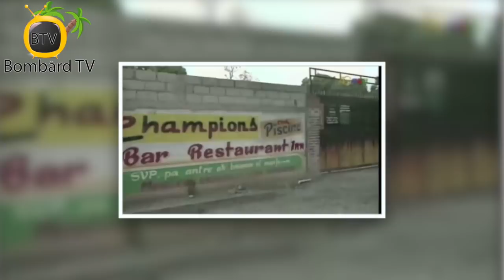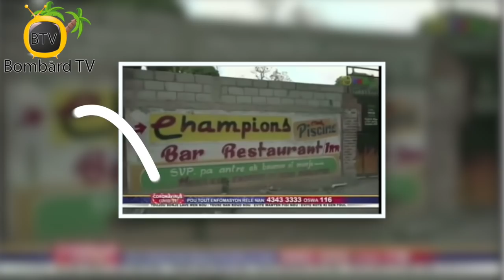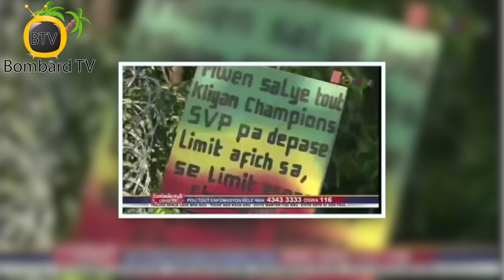Komisè Maxime Augustin Fache Paske Plizyè Biznis Pa Okipe Lòp Prezidan Jovenel Pase Pou Maladi a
Maxime Augustin ki se Komisè Gouvènman nan Kwadèboukè fache paske biznis toujou ouvri malgre Prezidan Jovenel Moise pase lòd pou biznis nan vi nasyonal la fèmen a 7 nan sware.